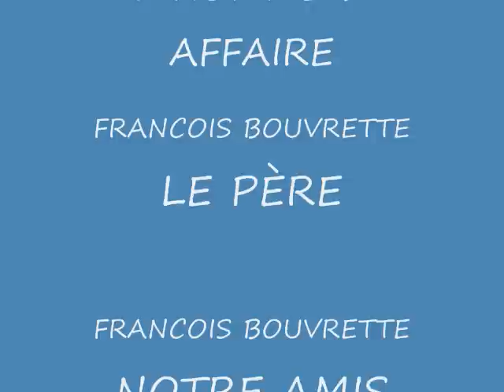FRANCOIS BOUVRETTE 38 NOTRE CHAMPION 1946-2010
FRANCOIS BOUVRETTE PROPRIETAIRE DE LA CABANE A SUCRE BOUVRETTE DE ST-JEROME,HOMME D AFFAIRE,PILOTE DE COURSE,PERE DE FAMILLE ET NOTRE AMIS A TOUS ,SALUT LE CHAMPION !